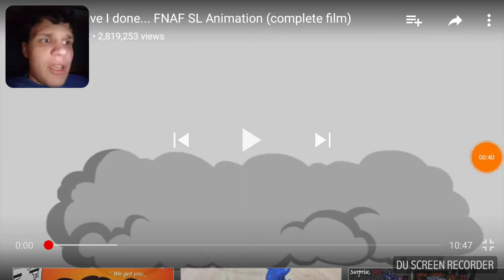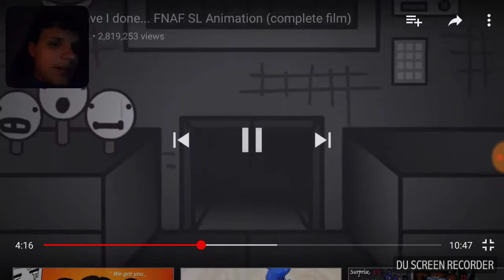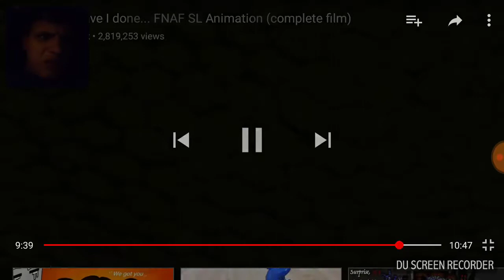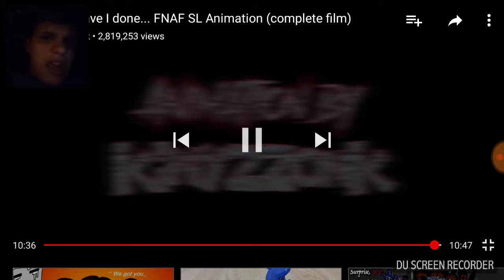Cringe feast reboot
Original video